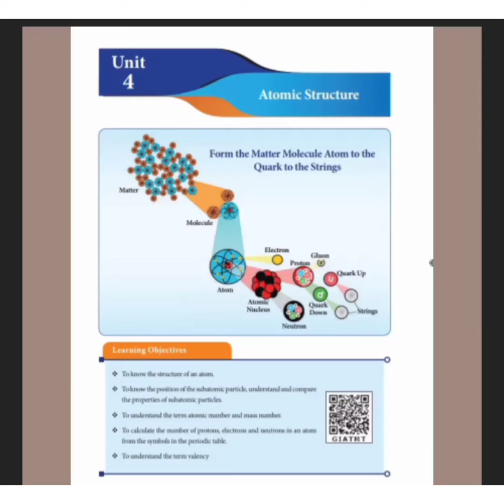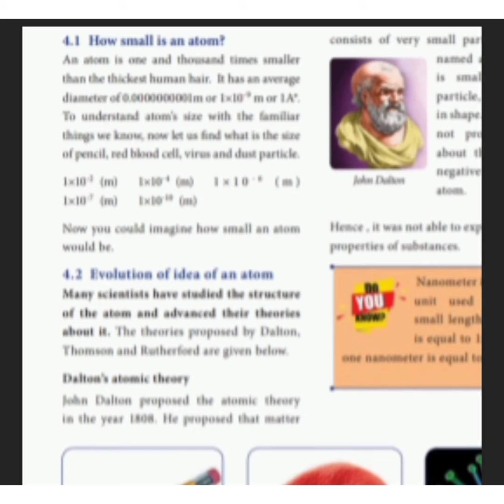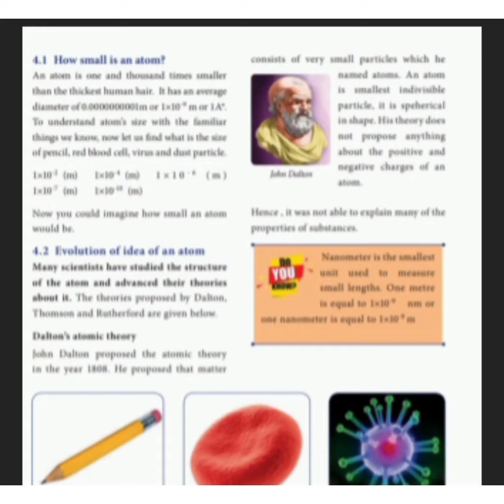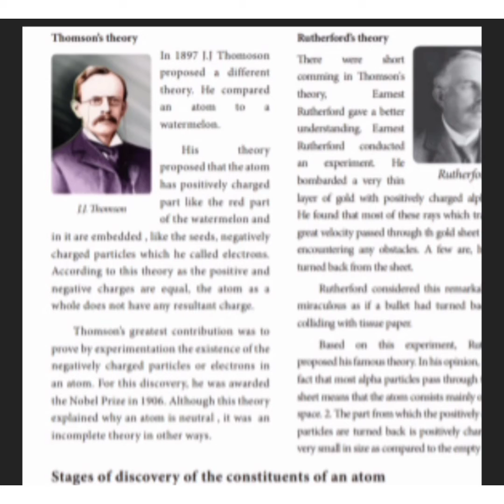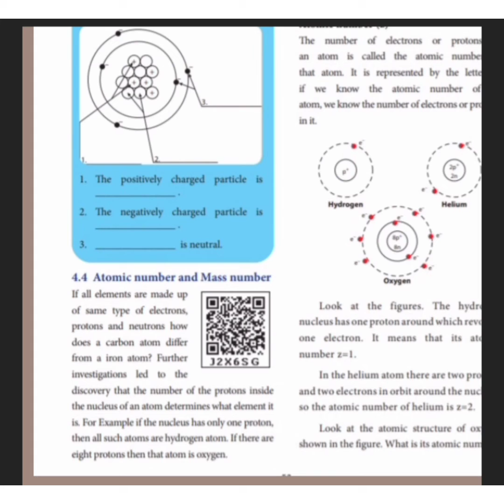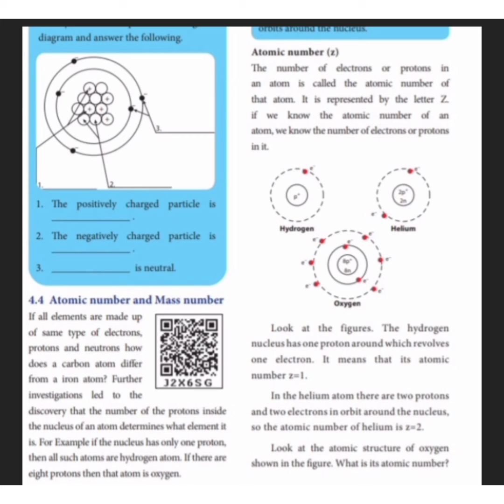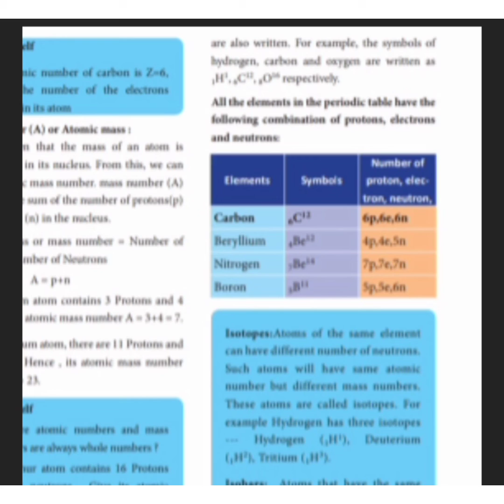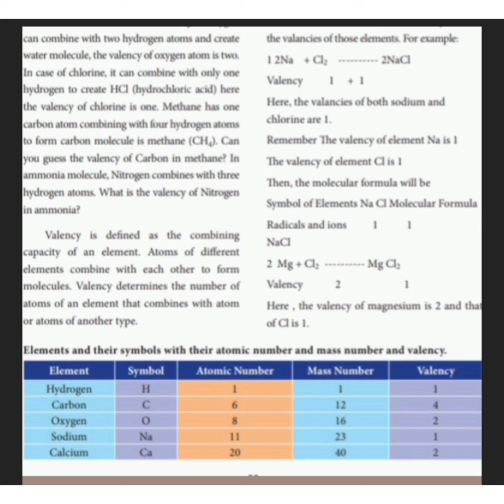Class -7 / Lesson-4/Atomic Structure/ Samacheer kalvi